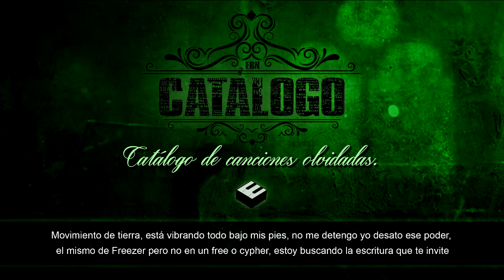ERN - Movement (2019)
La entrega de julio, una  canción dedicada al movimiento, Hip-Hop 24/7 puro sentimiento.